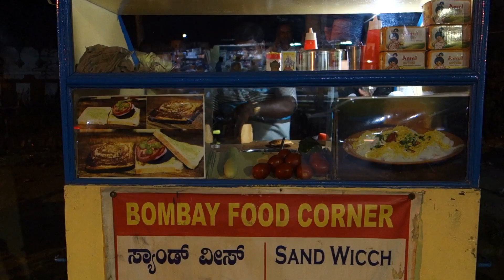シュラヴァナベラゴラの屋台で焼きサンドイッチの夕食＆日本の評判; toasted sandwich at food stall in Shravanabelagola, Karnataka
南インド、カルナタカ州のジャイナ教の聖地、シュラバナベラゴラです
夕食は屋台街がたより、今日はサンドイッチトーストの屋台に行ってみました
これがなかなか旨かった(^^ゞ